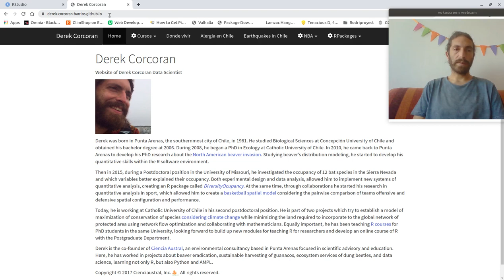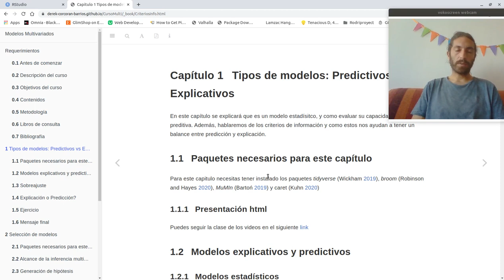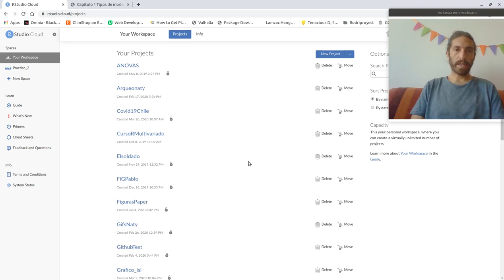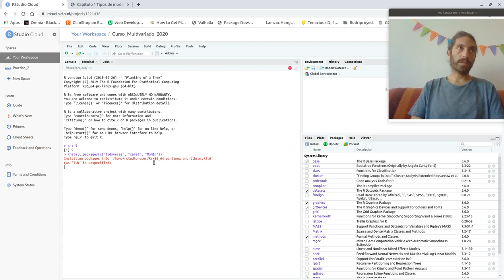Clase 0: Paquetes y Software necesarios para el Curso de Estadística Multivariada y Machine Learning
¡Gracias a todos por ver el canal! Los espero el sábado.El sitio web donde se encuentra el libro es